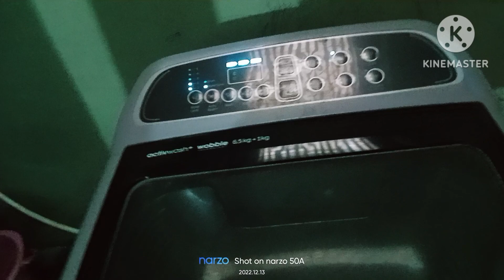samany ke sath sab theek ho jayega abhi lag raha h